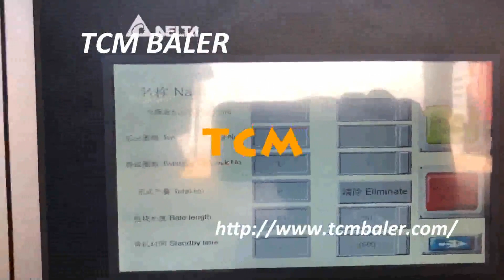hydraulic cardboard bale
TCMBALER Details of hydraulic cardboard bale, hydraulic cardboard bale system Malaysia, hydraulic cardboard bale production line Turkey,

TCMBALER is a professional hydraulic cardboard bale manufacturer and supplier in China for more than 20 years, and we can offer hydraulic cardboard bale for sale with a cheap wholsale factory price for our customers without any agent or dealers if you wanner buy our hydraulic cardboard bale.